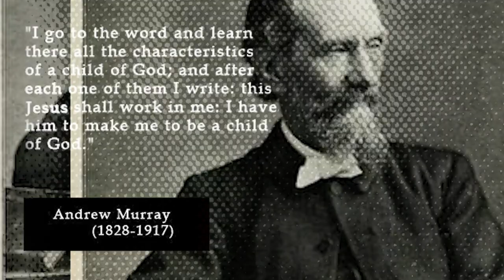06 Revival History: Andrew Murray | YWAM Kona